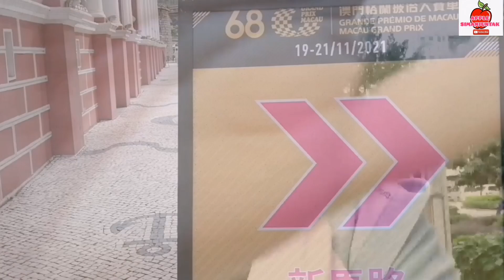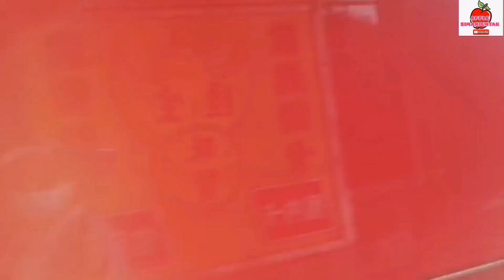SERUNYA MENGINTIP MACAU GRAND PRIX 2021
Assalamualaikum Sobat-sobat dimana saja berada, apa kabar? Semoga slalu sehat dan terus semangat ya...
Di video kali ini saya akan memberikan informasi seputar MACAU GRAND PRIX 2021 yang di selenggarakan pada tanggal 19-21 November 2021,di musim dingin.
Yuk simak serunya perlombaan balap mobil tahun ini.